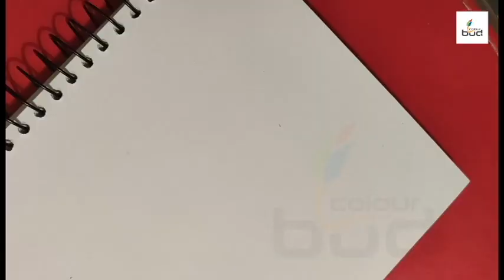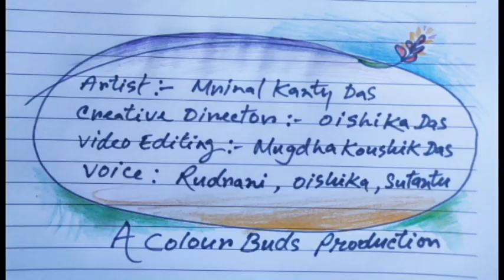[How to Draw] Bird edition: Comb Crested Jacana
Learn to draw Painting with colour buds! Get ready with pencil, paper, black marker, eraser and colour pencils. Draw with pencil, outline with the marker and erase the remaining pencil lines. Colour in however you like! It’s always fun with colours!!

Our mission is to enable kids to learn drawing playfully with ease and have them explore their creativity.

This is a Colour Buds production.

Behind the production
Artist: Mrinal Kanty Das
Voice: Oishika Das, Rudrani Sarker, Sutantu Sarker
Video editing: Mugdha Koushik Das
Creative director: Oishika Das & Mugdha Koushik Das